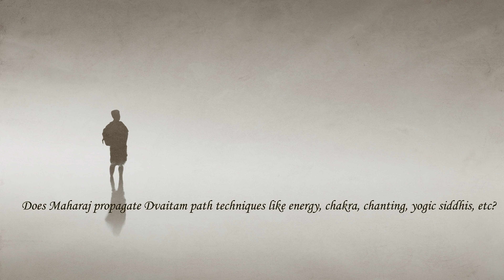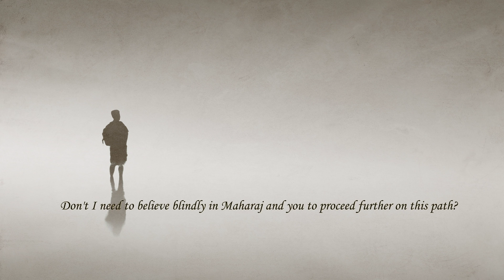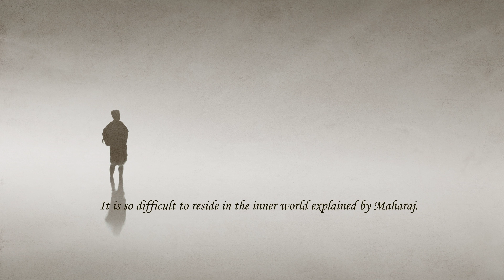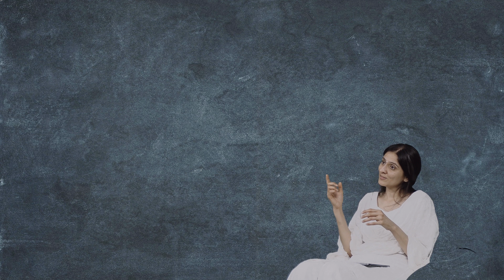120 Does Maharaj propagate Dvaitam path techniques like energy, chakra...?